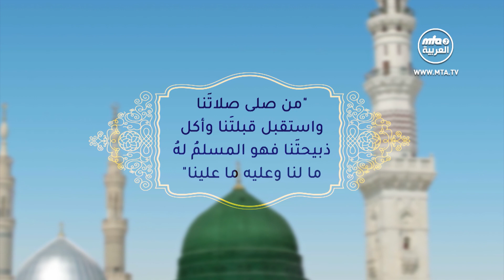الرد على افتراءات عبدالله رشدي ضد الجماعة الإسلامية الأحمدية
امير الجماعة الاسلامية الاحمدية في الديار المقدسة  يرد على الشيخ عبد الله رشدي المصري.
الذي قام باطلاق افتراءات ضد الجماعة الإسلامية الأحمدية دون بينة ودليل.